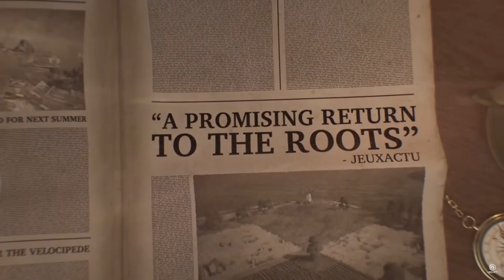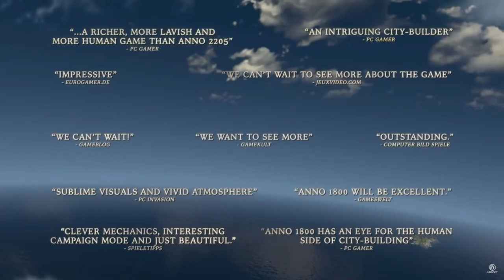Let´s play ANNO 1800 Endlosspiel # 8 Fotoshooting und Varieté